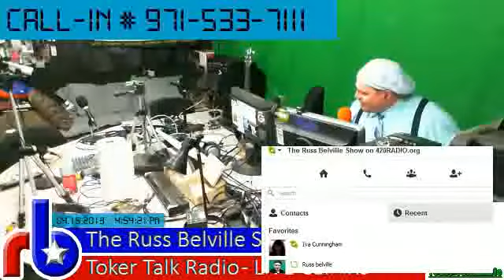Toker Talk Radio #194 - Devastating Terrorist Bombing in Boston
Trying to comprehend the evil behind setting two IED's with ball bearing shrapnel at the Boston Marathon; more Ron Nehring debunking; another Raid of the Day.